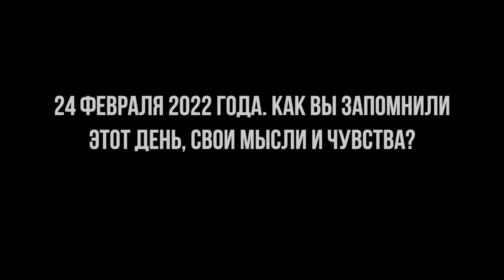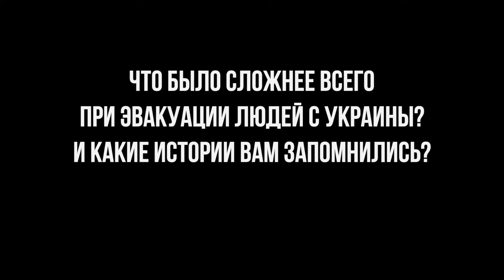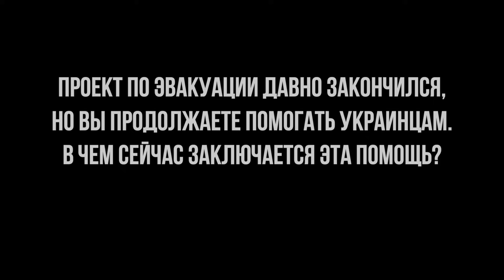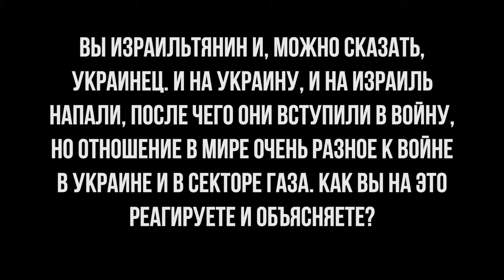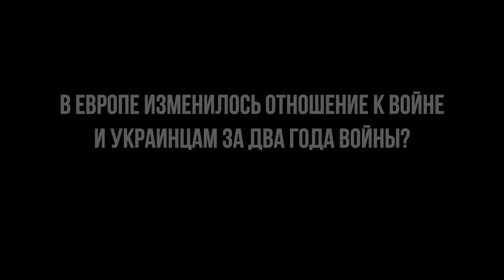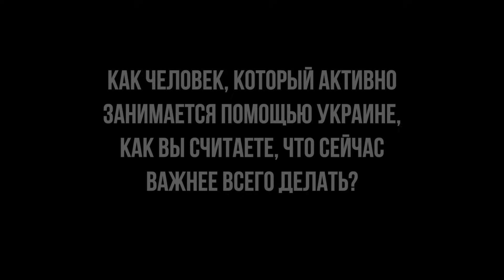Вывезти из-под обстрелов любой ценой | "Женя-эвакуатор" — волонтер Евгений Неймер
Евгений Неймер – волонтер, программист, израильтянин. Родом из Харькова, в последние годы живет в Праге. С самого начала войны в Украине стал помогать украинским беженцам: организовывал автобусы на эвакуацию. За первые месяцы российского вторжения, Жене и его команде удалось вывезти в безопасные места несколько тысяч человек. Это не всегда было просто и к тому же дорого. Один рейс стоил $10 000. «На нас просто наживались», - говорит Женя. Деньги собирали сначала, как могли сами, потом стали помогать израильские фонды. Волонтеры вывозили из-под обстрелов детей, занимались и медицинской эвакуацией. В Германию и Израиль.
Неймер дважды за последний год был в Киеве и Николаеве. Теперь, говорит он, помощь волонтеров по эвакуации уже не нужна, но нужна другая - по восстановлению разрушенного. И он продолжает её оказывать. Особенно важно, после подрыва дамбы на Каховской ГЭС, помогать с опреснением воды с пострадавших регионах. А у Израиля в этом большой опыт.
Война в Украине разбудила израильских волонтеров, часть из которых ранее никогда не занимались волонтерской помощью. Заработали десятки проектов помощи пострадавшим от военных действий.
О войне и волонтерстве, о том, почему и как помогают украинцам простые израильтяне Евгений Неймер говорит в “Очевидцах”.